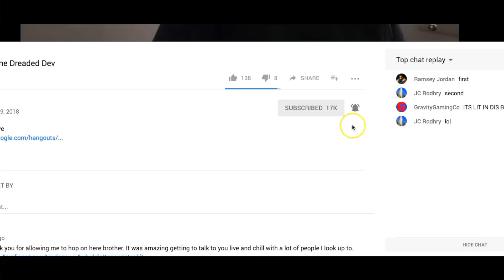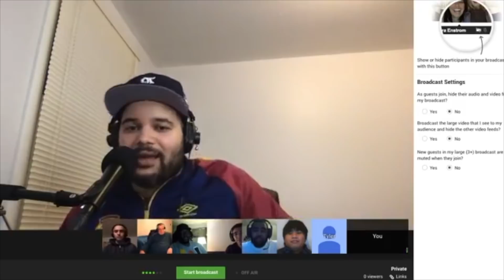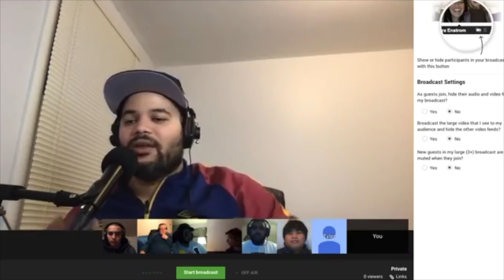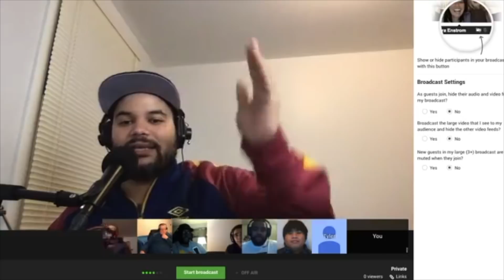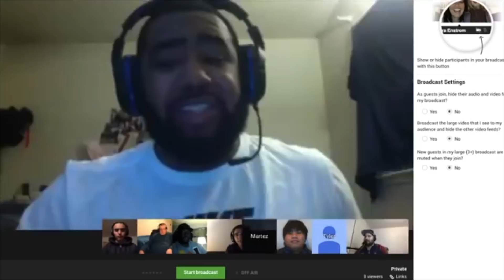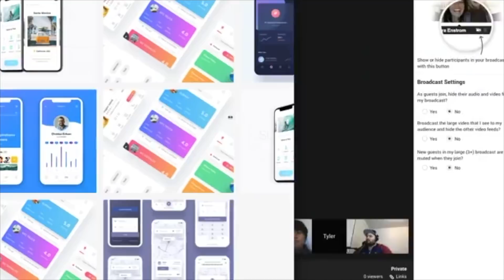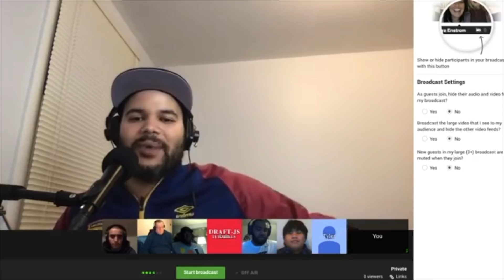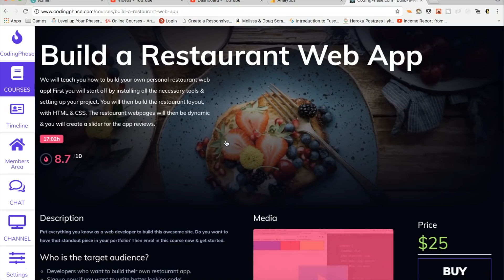Web Development: Should I learn everything in a job listing?